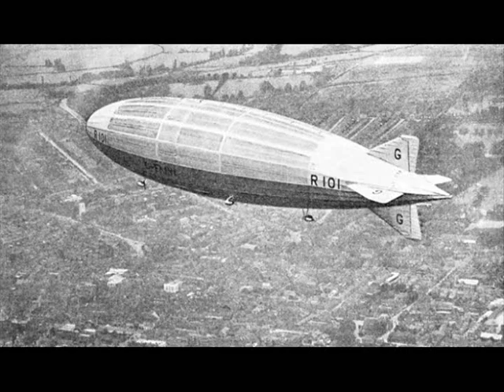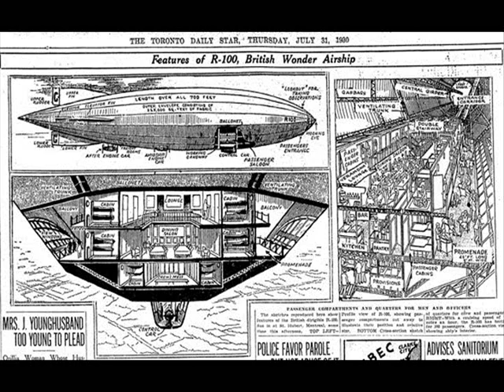Airship Of Britain R 101 1930.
The story of the British Empire Airship Service.